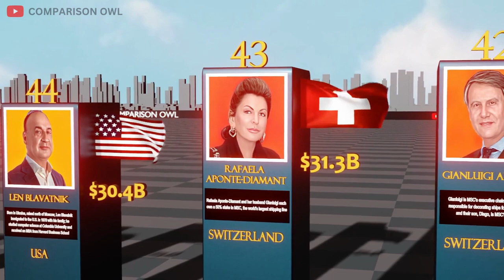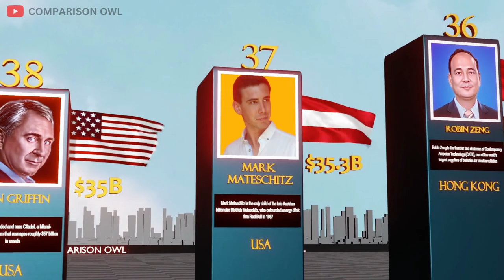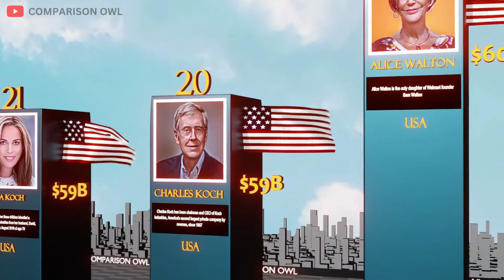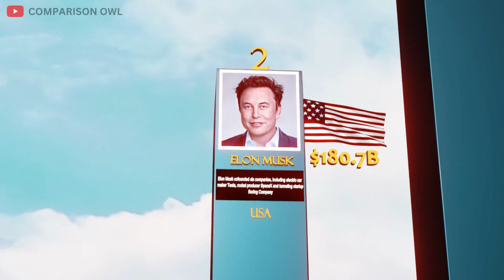Top 50 Richest People in the World|Richest buisnessmen|Richest celebrity|Net worth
Hey! Welcome to COMPARISON OWL
My name is JAYANT. I'm an electrical Engineer and 3d modeling artist. I make my videos with Blender software and shotcut.

Here are the main steps how I create a video 💻📽 :
First of all I come up with a topic. Then I collect the necessary information from statistical sites, forums, discussions in various communities (All sources can be found below). Then I start assembling the scene. When the scene is ready, with the help of a neural network, I create unique cantileveres and make a preview. Finally I do video editing with Shotcut and Adobe After Effects.

List of Richest people
1.Bernard Arnault & family
2.Elon musk
3.Jeff Bezos
4.Larry Ellison
5.Larry Ellison
6.Bill Gates
7.Larry Page
8.Sergey Brin
9.Steve Ballmer
10.Carlos Slim Helu & family
11.Michael Bloomberg
12.Francoise Bettencourt Meyers & family
13.Mark Zuckerberg
14.Mukesh Ambani
15.Amancio Ortega
16.Jim Walton
17.Zhong Shanshan
18.Rob Walton
19.Alice Walton
20.Julia Koch & family
21.Charles Koch
22.David Thomson & family
23.Michael Dell
24.Michael Dell
25.Zhang Yiming
26.Dieter Schwarz
27.Mark Mateschitz
28.John Mars
29.Jacqueline Mars
30.Giovanni Ferrero
31.Li Ka-shing
32.François Pinault & family
33.Tadashi Yanai & family
34.Miriam Adelson & family
35.Ma Huateng
36.Robin Zeng
37.Klaus-Michael Kuehne
38.Ken Griffin
39.Gerard Wertheimer
40.Alain Wertheimer
41.MacKenzie Scott
42.Len Blavatnik
43.Lee Shau Kee
44.Gianluigi Aponte
45.Reinhold Wuerth
46.Rafaela Aponte-Diamant
47.Jeff Yass
48.Jensen Huang
49.Germán Larrea Mota Velasco & family
50.Jim Simons